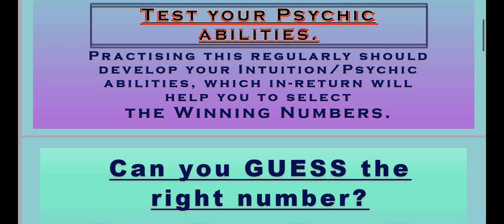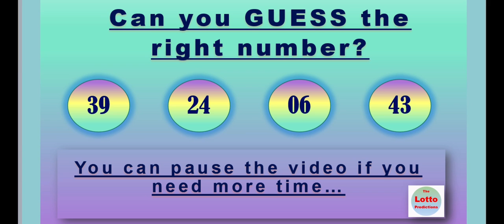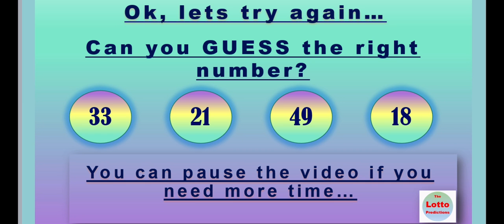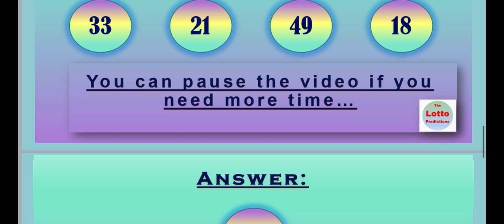02.10.2021 | Test / Develop your Psychic Abilities to select the WINNING Numbers